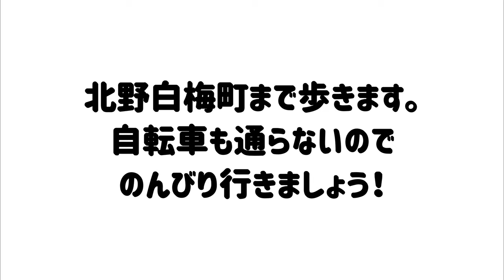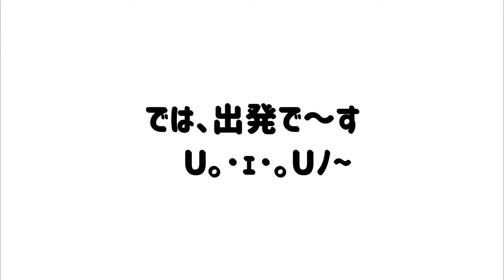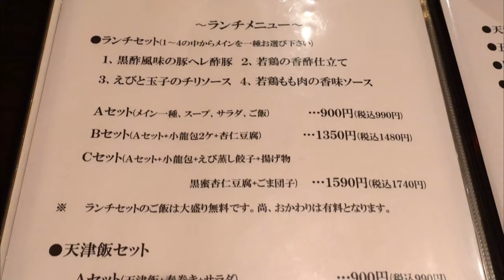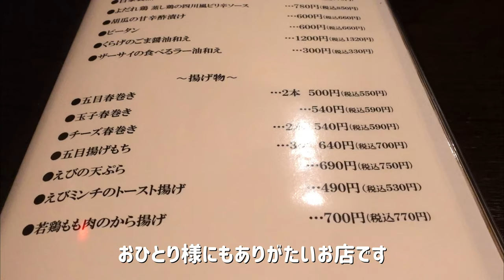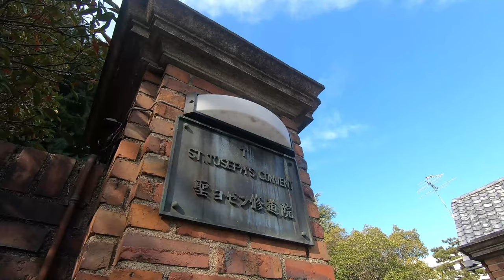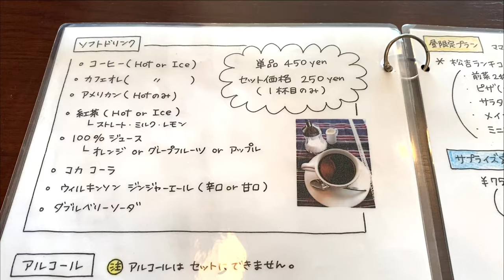京都🥗北野天満宮から白梅町まで地元民の秘密道をお散歩&ランチ2選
地元民しか知らないような、車も自転車も通らない天神さんの脇道を通って、北野天満宮から北野白梅町まで一緒に歩きましょう😊🐶
おひとり様でも気楽に入れる美味しい中華と洋食のランチも併せて紹介しています。
騒動が落ち着いたらぜひ！今は画面上のお散歩として楽しんでいただけたらと思います👍
＊撮影や飲食はすべて緊急事態宣言以前に済ませたものです＊

北野天満宮の東側にある上七軒という花街を朝んぽしたり、

北野天満宮はわんこが入れないので、神社の中は
飼い主がひとりで撮影してご紹介しています。花手水がとてもきれいです。

イギリスのガーディアン紙に「世界で一番美しい書店トップ10」に選ばれた恵文社を
を中心にアートとアンティークが融和する一乗寺界隈をお店と共に紹介しています。

まねきが上がる年の瀬の南座から朝の宮川筋を通って八坂の塔まで

三条大橋から鴨川をさかのぼり、丸太町下ルの鴨川飛び石をフクとチャレンジしました

柊屋、俵屋、炭屋、京都を代表する老舗旅館の前を通り、
お蕎麦の河道屋、ミカサデコで食事をしたり、小さな買い物をしながら

南禅寺別荘群周辺を歩き、南禅寺（犬のお散歩が許されています）

紅葉が有名な真如堂、青もみじの時期にお散歩しました
（犬のお散歩が許されています）鶯が鳴く静かな朝の様子が撮影できました

励みにしています。
高評価👍ボタンやコメントもぜひよろしくお願いします！
We hope to receive any comment and please give it 手